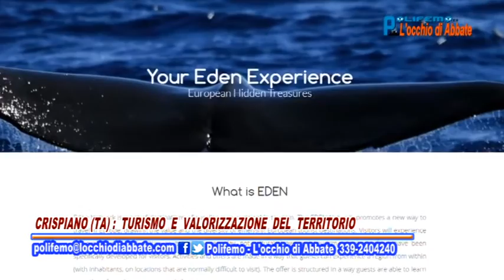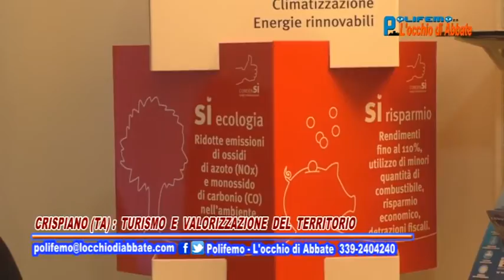Polifemo del 18 novembre - Crispiano (TA), Turismo e valorizzazione del territorio